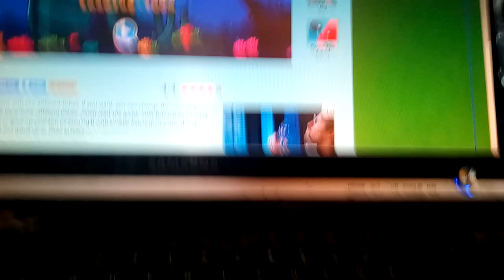fish eat fish trailer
i play this game is looks like feed us, but you can make friends to play the game play 1 player, 2 player, and 3 player.